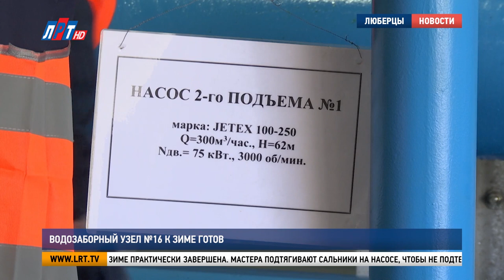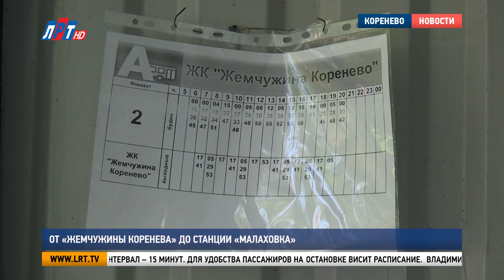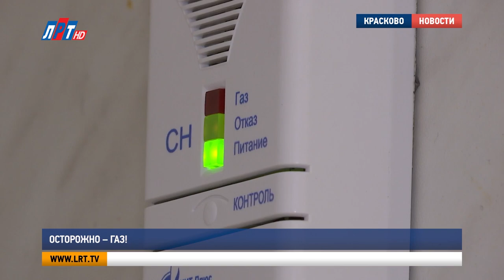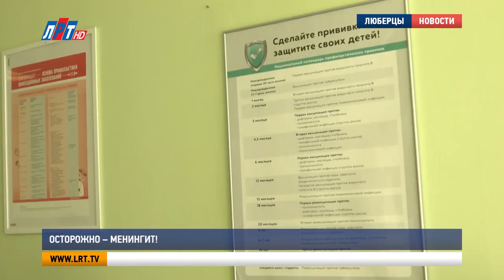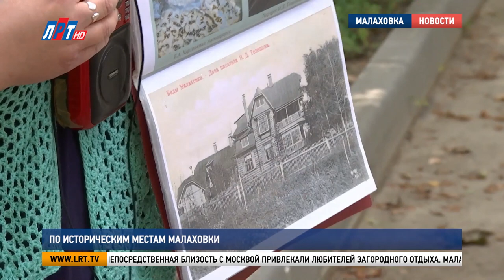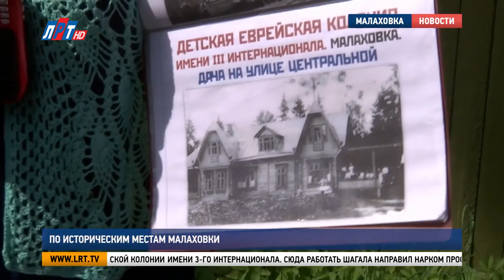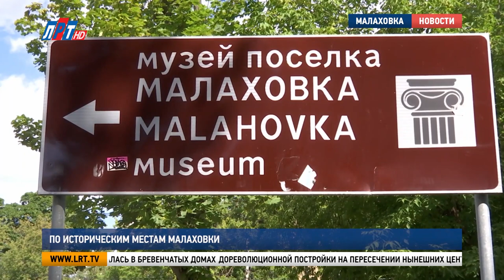Итоги недели за 6 августа 2022 г.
О главных событиях городского округа Люберцы расскажет Екатерина Дегтярева и корреспонденты телеканала ЛРТ.